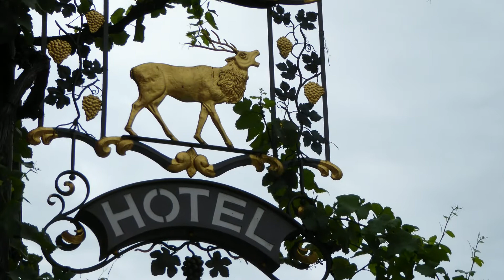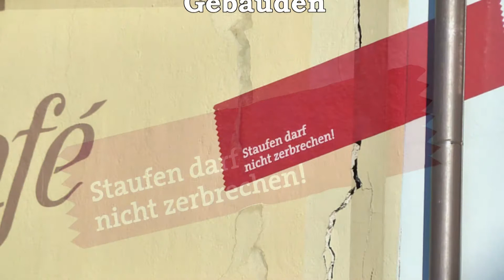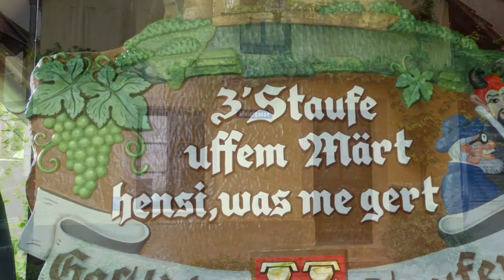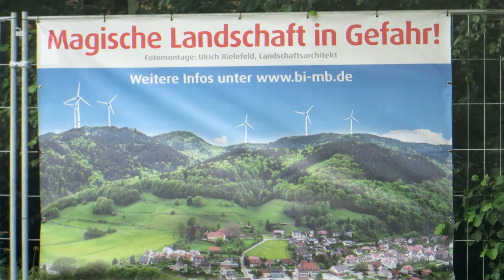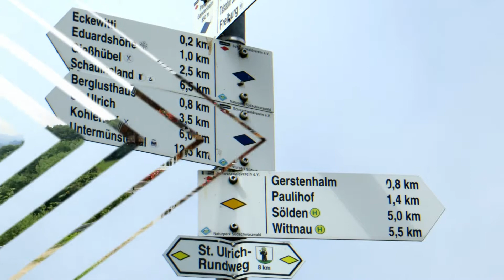Schwarzwald Südlicher Teil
Juli 2017 Wir erkunden einen Teil des südlichen Schwarzwaldes